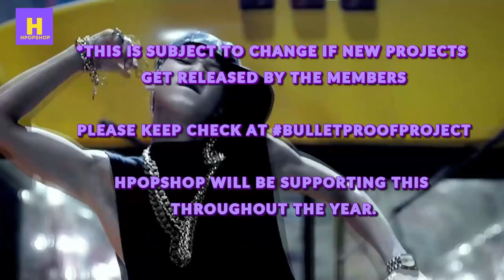BTS BULLETPROOF PROJECT 2024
BTS BULLETPROOF PROJECT 2024.  WHILST BTS ARE AWAY A PROJECT HAS BEEN SET UP TO STREAM/BUY A DIFFERENT SONG AND ALBUM EACH MONTH.  STREAM ON ANY PLATFORM INCLUDING THEIR VIDEOS TO ENJOY THEIR OLDER SONGS AND TO REMEMBER THEM AND LOOK FORWARD TO 2025.  HPOPSHOP WILL BE SUPPORTING THIS PROJECT AND I WILL BE STREAMING THROUGHOUT THE YEAR MYSELF AND COLLECTING ANY OF THE ALBUMS I DON'T HAVE YET.  HOPE YOU ALL TAKE PART.  HAVE FUN AND ENJOY!

THANKS!